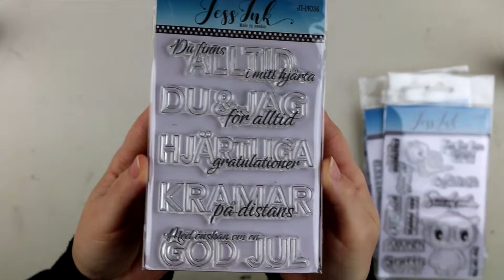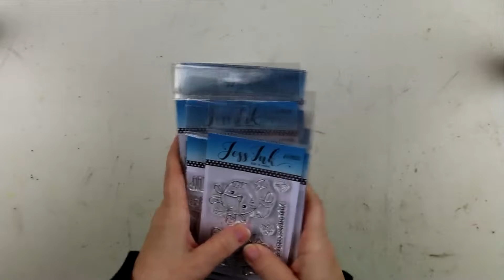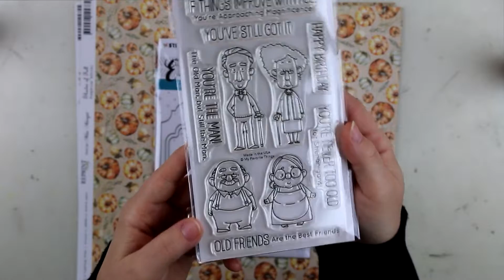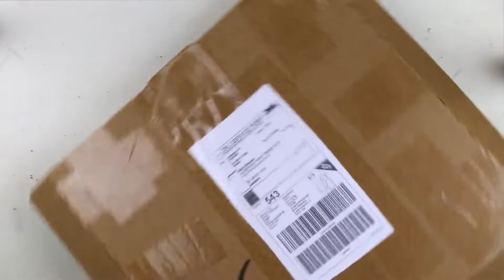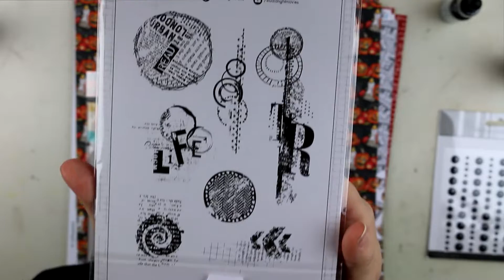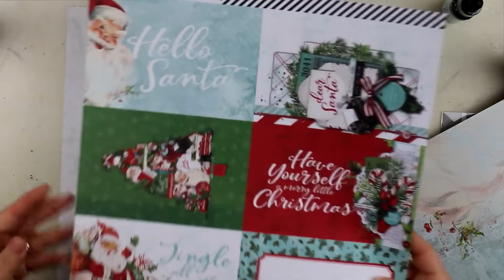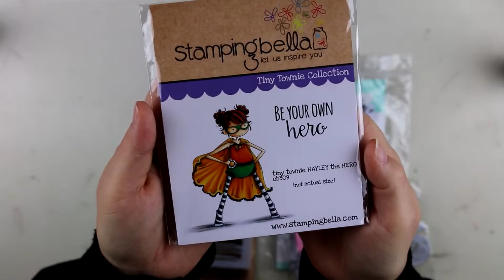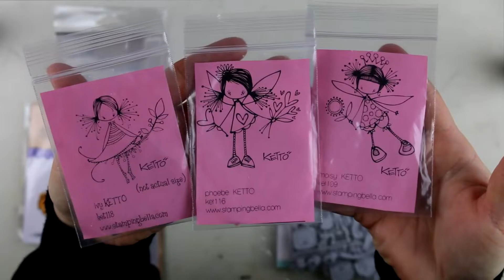Scrapbooking Haul 7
Scrapbooking haul av både nyköpta saker från butik samt begagnat från köp och säljsidor på facebook.

Malin